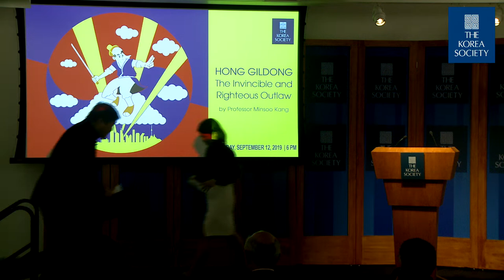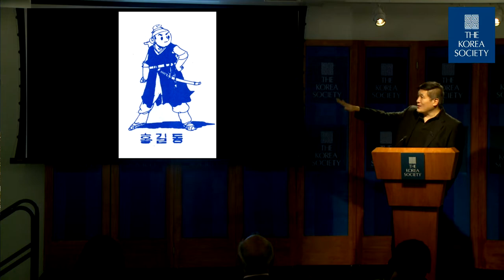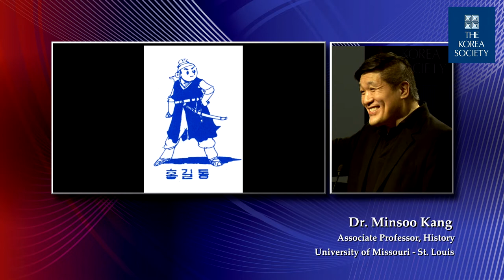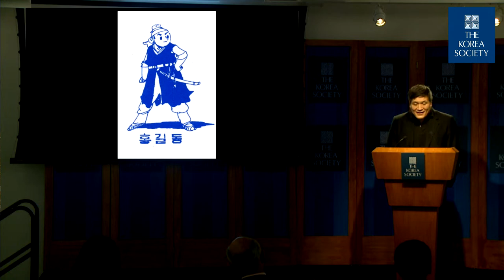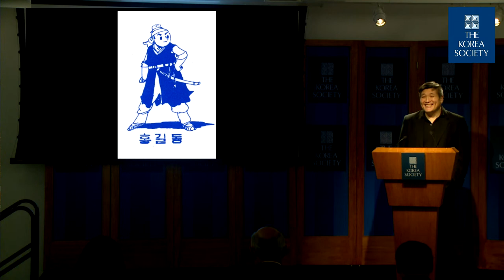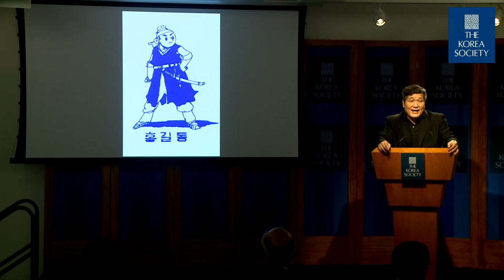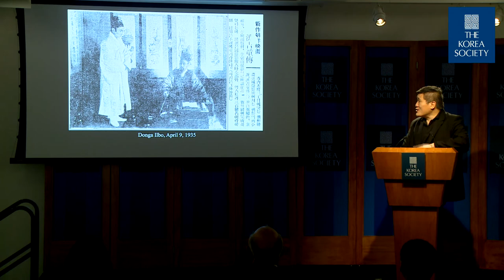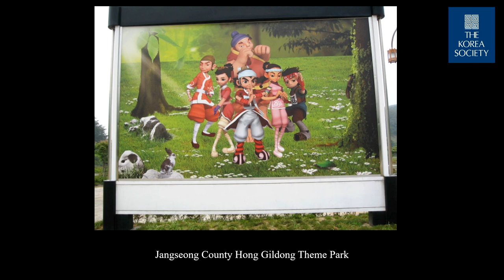Hong Gildong, the Invincible and Righteous Outlaw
September 12, 2019 - Hong Gildong, who is sometimes referred to as the Korean Robin Hood, is by far the most famous literary character from classic Korean literature. His story as a maverick outlaw, powerful magician, and a wise king is told in the Joseon dynasty novel The Story of Hong Gildong. Unfortunately, there has been a great deal of miscomprehension about the origin and nature of the famous work, the complexity of which has only recently been explored by scholars. In this lecture, Professor Minsoo Kang will offer a detailed examination of the history and literary significance of the novel and reveal little-known facts behind its authorship.